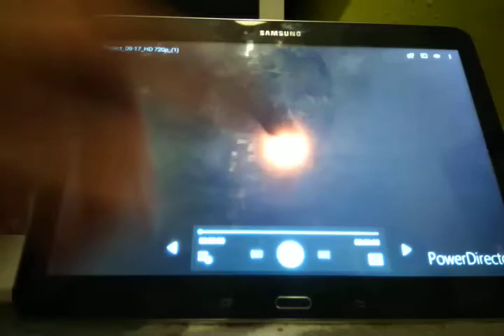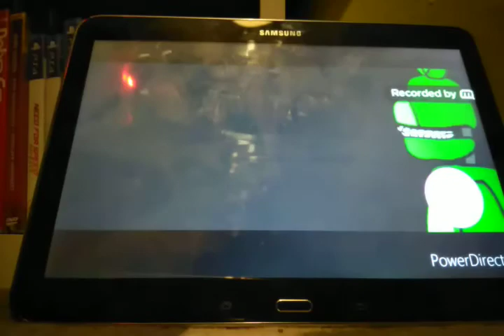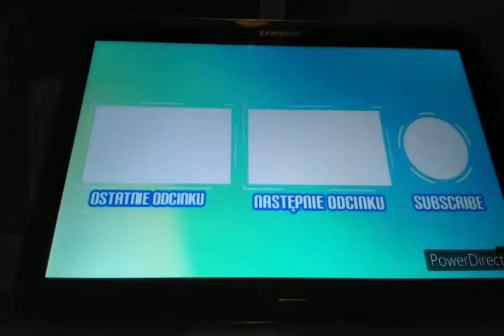(DC2/FNAF) Redbear i Springtrap - Sezon 3 Odcinek 4 - Rękawice Nie Skończonośći 2